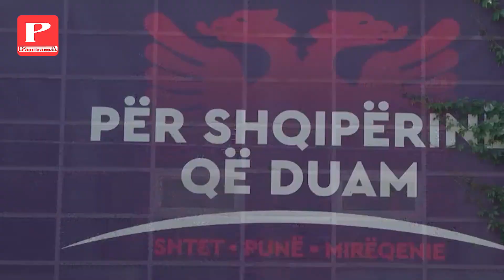"Mos u merrni me të!"- Zbulohet strategjia e PS për Berishën, Rama jep direktivat: Për ne s'ekziston